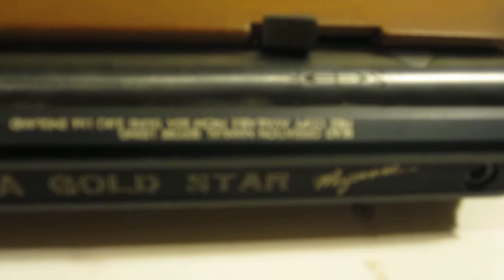bsa goldstar 22